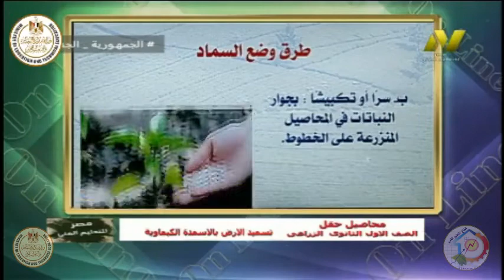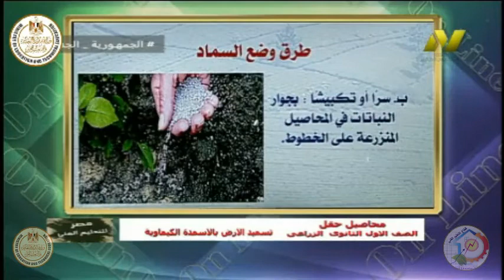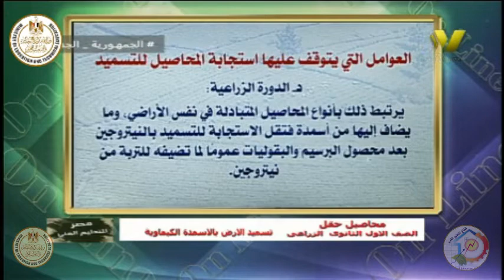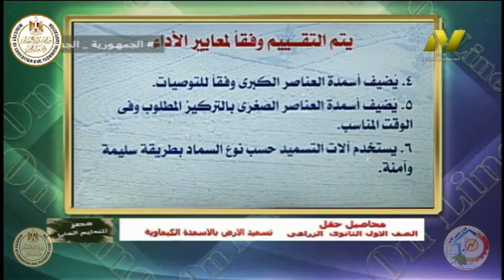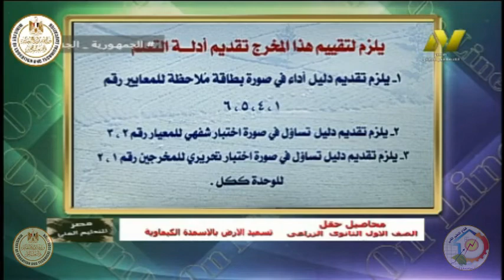الصف الأول زراعي جدرات - محاصيل حقل - تسميد الارض بالأسمدة الكيماويه - ا اشرف عمران